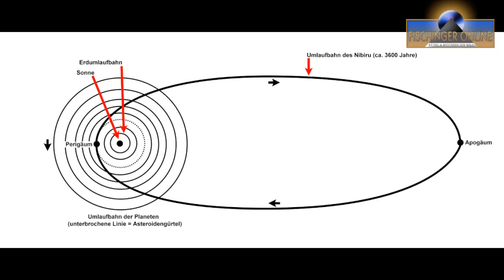Der Mythos vom Norwegischen Politiker, dem Brief, den Bunkern, Nibiru/Planet X & dem Weltuntergang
"Rätsel & Mysterien der Welt" . . .
. . .der Youtube-Channel des Schriftstellers, Journalisten, Bloggers und Phänomene-Jägers Lars A. Fischinger:

Ein "ranghoher" Politiker hat vor Jahren (ANGEBLICH!) vor Nibiru / Planet X und seiner Ankunft gewarnt. Angeblich, so der sehr zweifelhafte Mythos weiter, werden zwei Millionen "wichtige" Norweger in Weltuntergang durch Nibiru in unterirdischen Bunkern überleben. 2,6 Millionen werden dort sterben...sagte der "Politiker" sind seinem "Brief." (Auch wenn es mehr Menschen in Norwegen gibt ;- )

Schon 2009 habe ich aufgezeigt, dass dies Unsinn ist.

Nun aber kursiert das Gerede von dem "Politiker aus Norwegen" und seiner Warnung vor Planet X und den Weltuntergang 2012 wieder im Web. Die Quelle des Märchens hat man jedoch inzwischen vergessen. Mal wieder, wie bei der Story von Nibiru es schon lange geschah...!

Danke
Euer Lars A. Fischinger

Besucht mich auch bei Facebook und auf meinem Mystery-BLOG usw.

Buch zum Thema:

"Es muss nicht alles so sein, es kann auch ganz anders sein. Manche Rätsel sind Scheinrätsel, manche werden zu welchen gemacht, manche aber widerstehen ziemlich hartnäckig allzu glatten Erklärungsversuchen."
(Walter-Jörg Langbein, 1993)

„Die Wissenschaft fängt eigentlich erst da an interessant zu werden, wo sie aufhört." (Justus von Liebig, 1803 bis 1873, deutscher Chemiker)